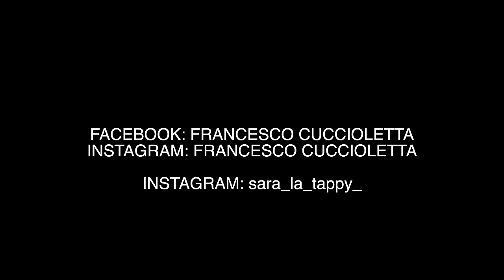COME RIPARARE UN COMPLETO IN GORETEX LAMINATO DA 2000 EURO - RUKKA EXEGAL RUKKA SPEKTRIA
Dilemma? un completo in goretex laminato è da buttare se subisce un danno da caduta o può essere riparato? ne parliamo in questo video...